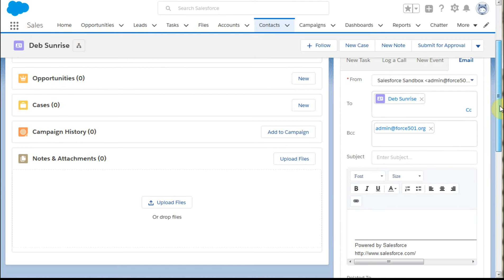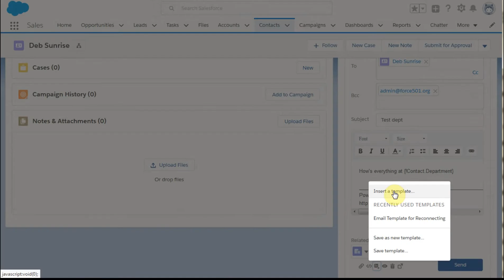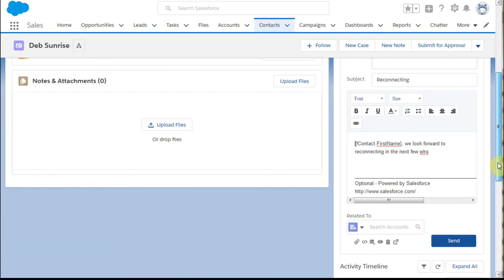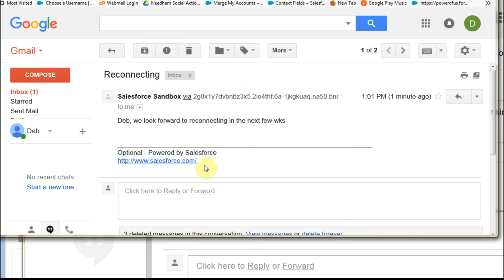Salesforce Lightning 101.5 Send Email as an Activity using Templates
Once you've created a contact, in addition to the logging calls, tasks and events options in the Activity component in Salesforce Lightning, there is an Email feature that allows you to create and use standard message templates with merged fields (like Name) to send and track email messages directly from Salesforce.

Using this feature automatically associates messages with a person (called a Contact by Salesforce) and and Opportunity.
Video shows what the message looks like for the receiver.

This feature may be a helpful supplement since there are other email integration options that may be preferred by your organization.

Note that your screens (and Tabs) may be slightly different but the basic steps are still the same.

The videos in this playlist include:
101.1 Adding a Contact
101.2 Log a Call
101.3 Create a New Task
101.4 Create a New Event
101.5 Send Email as an Activity using Templates    ** this video **
101.6 Intro to the Activity Timeline
101.7 New Activity Tracking Example
101.8 Open Task Processing Example
101.9 Overdue Tasks and Activity Buckets